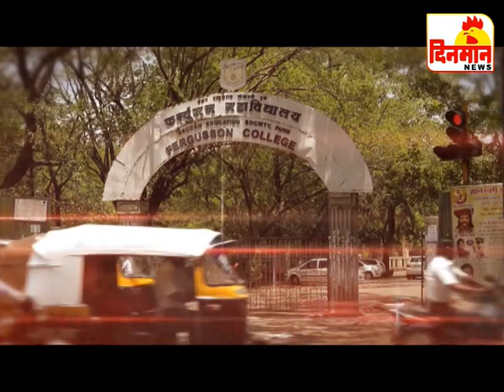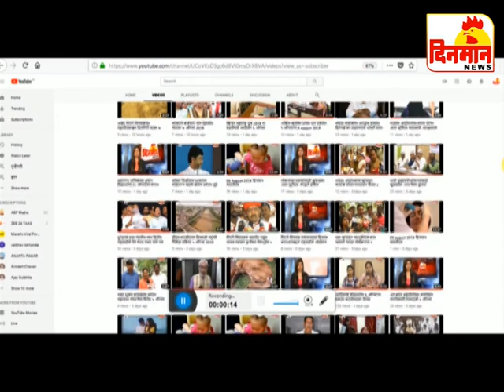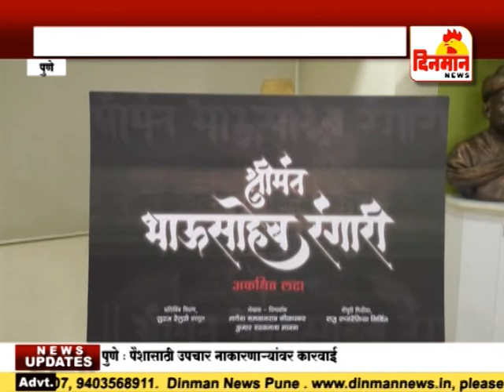18 September 2018 दिनमान बातमीपत्र